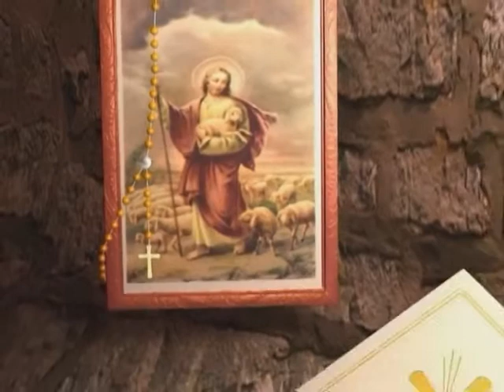Сіль землі 16.08 (9хв03сек)